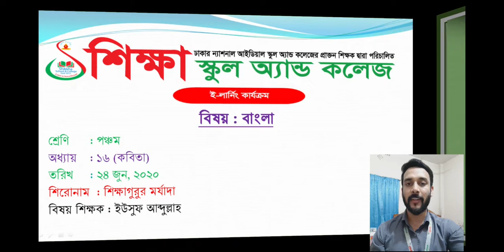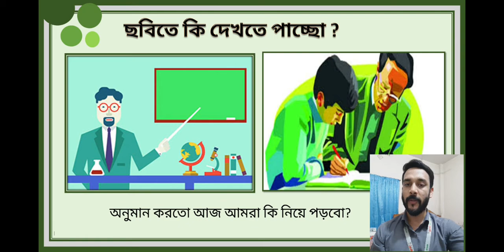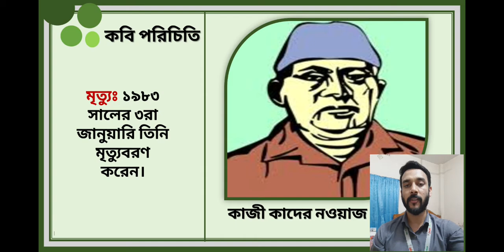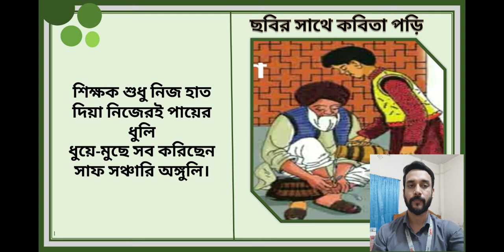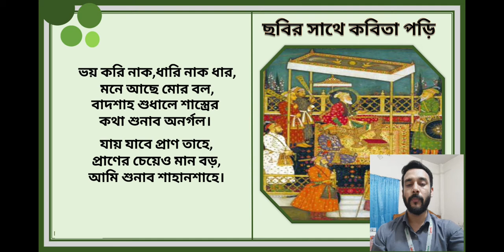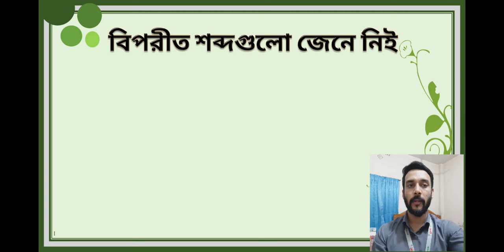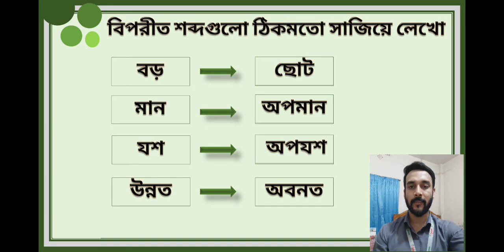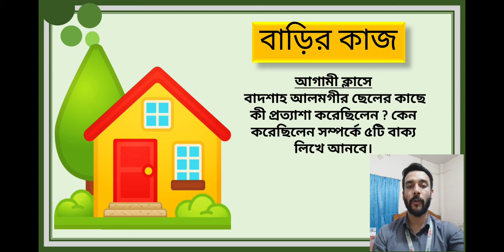Class Five, Subject Bangla, Date 24 June 2020, E learning activities by Shikkha School And College